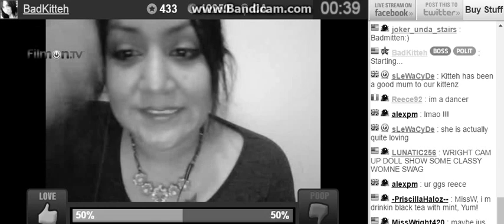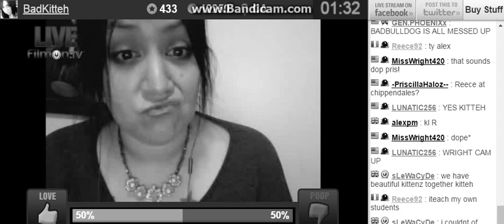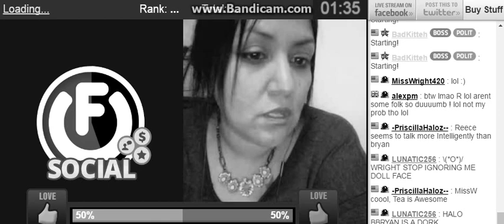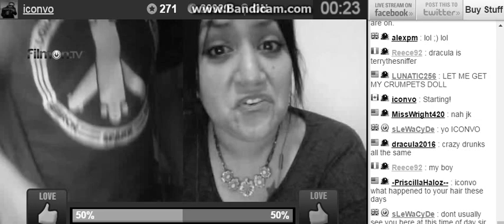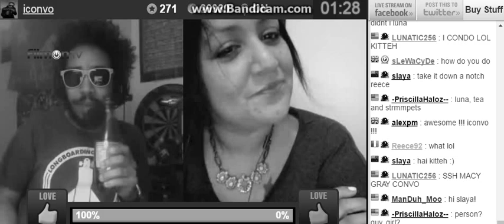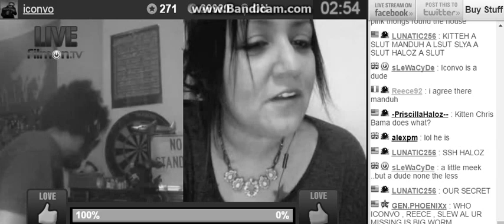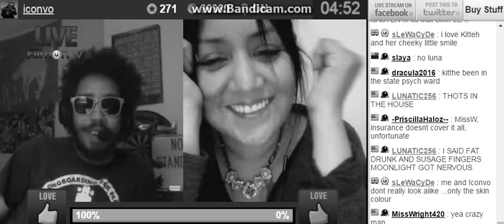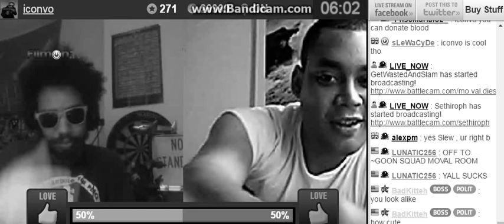Bad Kitteh Perfect 4 BattleCam